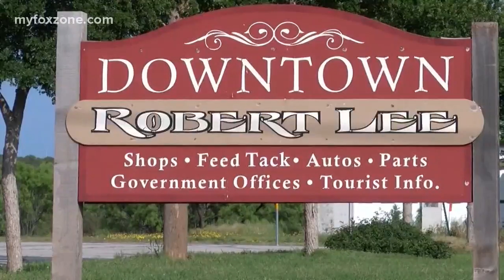Take a day trip to Robert Lee!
There's plenty to check out in Robert Lee. It's just 30 minutes from San Angelo and about one hour from Abilene. The perfect day trip!